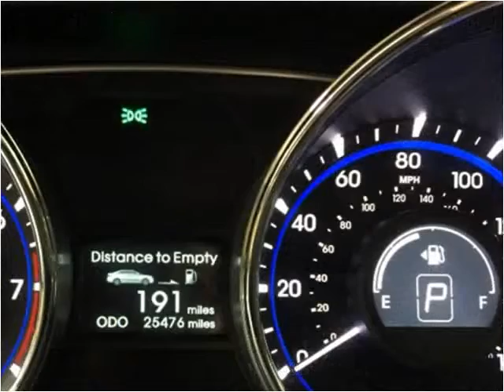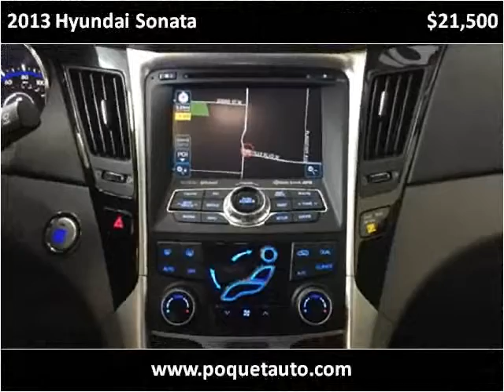2013 Hyundai Sonata Used Cars Lakeville MN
This 2013 Hyundai Sonata is available from Poquet Auto Lakeville.